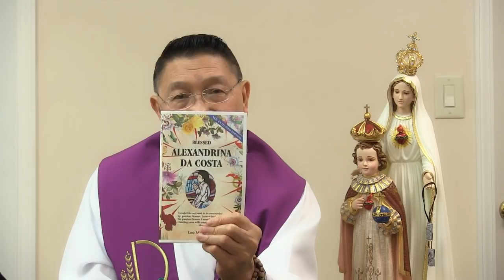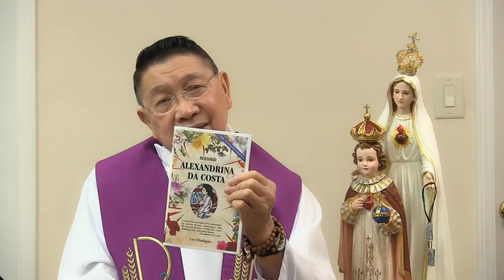"What to DO when SUFFERING?" Spiritual Reading with Fr. Edgardo "Bing" Arellano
from the life of Blessed Alexandrina Da Costa